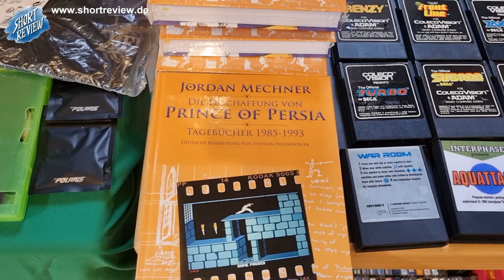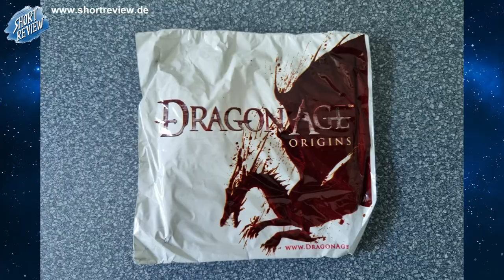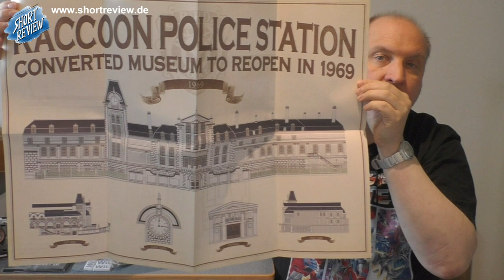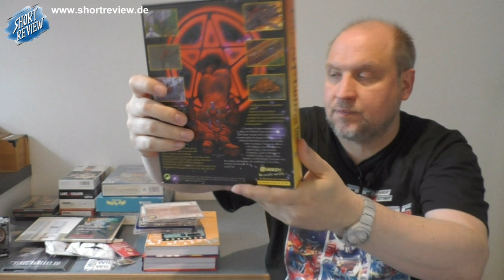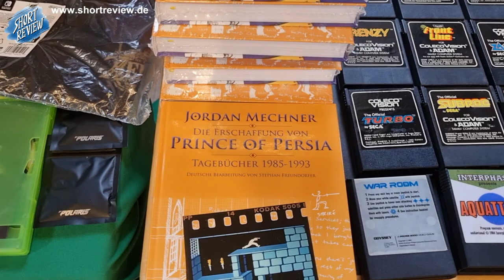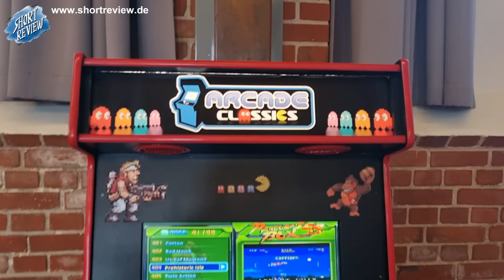Mega Games Pick Ups, Eindrücke ... RETRO GAMES CON Soltau 2024 - Sascha On Tour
Ich war im Juli 2024 auf der RETRO GAMES CON in SOLTAU, einer Retro Games Börse. Ich blicke im Review, Talk zum Event zurück, zeige Euch viele Eindrücke und meine Pick Ups.

Ich DANKE allen die ich getroffen habe.

GAMES PROMO ARCHIVE
Instragram / Tiktok: @games_promo_archive

SHORTREVIEW